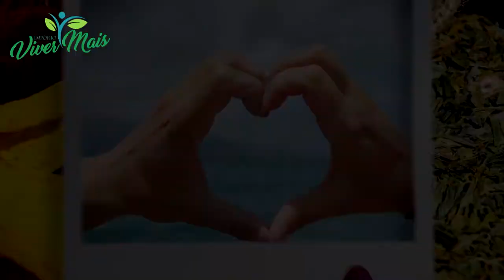Diabetes: cuidado ao se depilar!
Vídeos sobre tratamentos naturais, doenças, emagrecimento, fitness, vida saudável e bem estar.

LEMBRE-SE: Sempre busque um médico ou especialista para um diagnóstico preciso e um tratamento correto para seu caso.
Nosso conteúdo é apenas de caráter informativo.